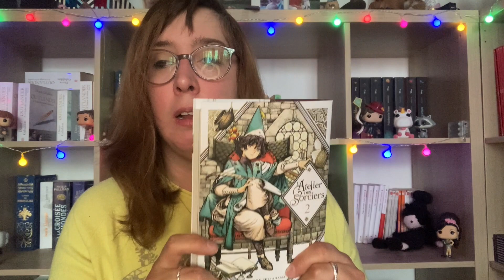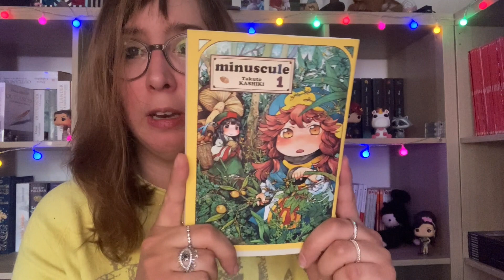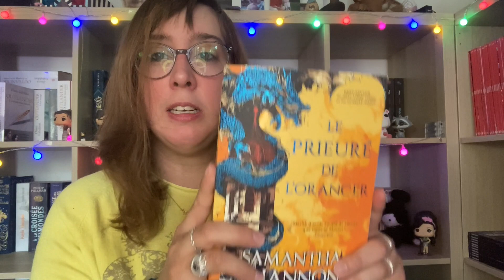Amandine Bouquine - PAL Le mois de la fantasy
Voici ma PAL pour le challenge "Mois de la fantasy", du 1er au 31 mai.
Ce challenge est organisé par @Pikitibouquine
C'est ma 1ère participation à ce challenge et suis impatiente !

Vous pouvez me retrouvez sur mes réseaux pour suivre mon actualité et échanger avec moi,

À bientôt pour de nouvelles lectures ! =D